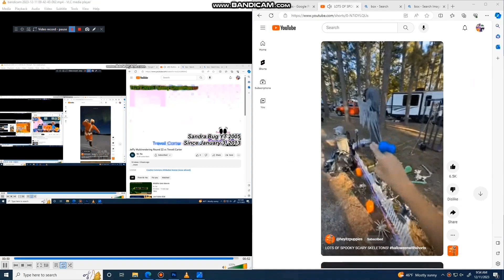Another bill jensen Ytp 2366